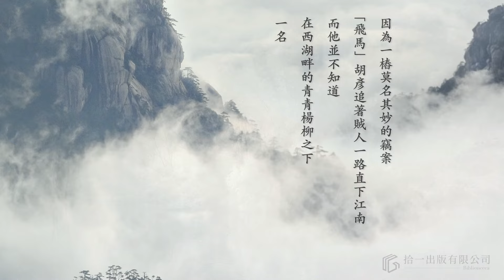Once 01：【華文原創】【古風武俠】《返》電子書上架販售中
「古人嘗言，『儒以文亂法，俠以武犯禁』；然文固可禁，儒可禁乎？武可禁，俠可禁乎？」

因為一樁莫名其妙的竊案，「飛馬」胡彥追著賊人，一路直下江南。
而他並不知道，在西湖畔的青青楊柳之下，
一名神秘少女，將把他推向
一趟從未想像過的旅程⋯⋯

✳️2016 年 5 月 POPO 原創完本獎勵獲選
✳️2022 年 6 月 POPO 原創單週主題選書

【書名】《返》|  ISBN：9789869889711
【作者】季夫 Zeeve
【全文電子書】

＊本書版權：【拾一出版有限公司】所有
＊背景圖片：【Quang Nguyen Vinh / SAM LIM】＠ Pexels.com